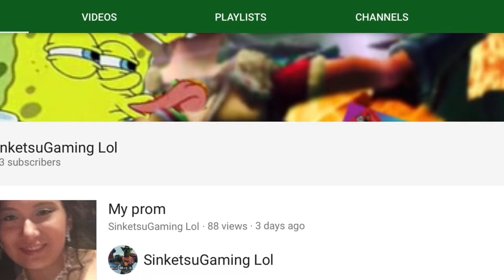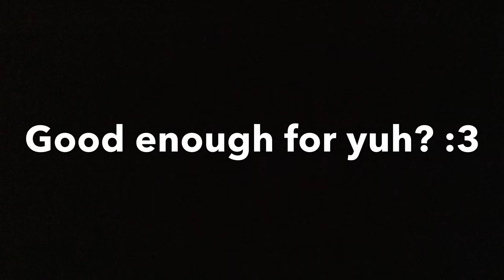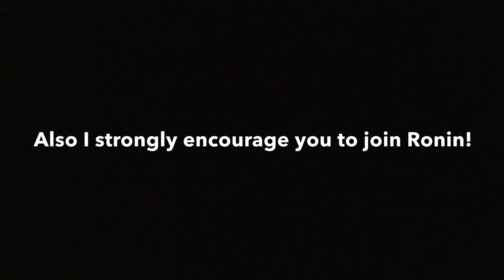Celtic heroes 200 subscribers special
Hey guys it's me again! Thank you so much for the support and watching my content. Also for sharing my content as well it helps out a lot! Here's another montage ending the chapter for 200subscribers  keep going yaw!!!
If you guys LOVE this type of content I only make this on subscriber specials to sum up milestones of my channel but here's a link to my last subscriber special